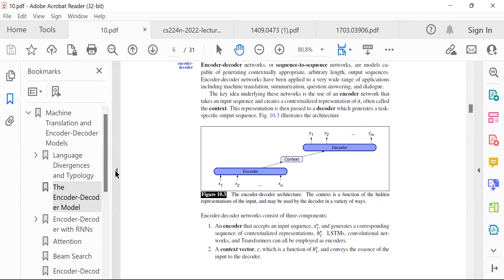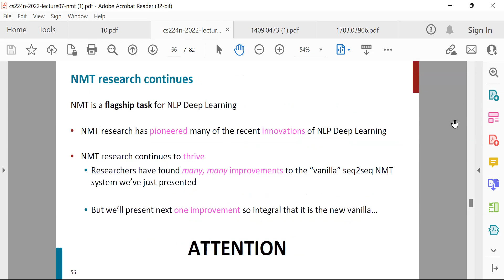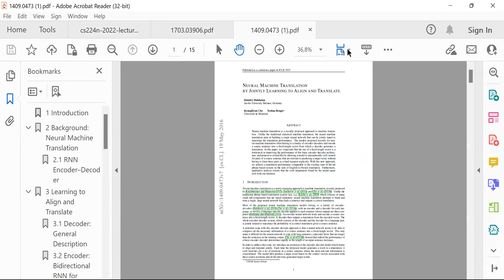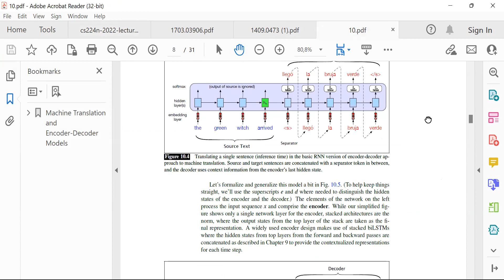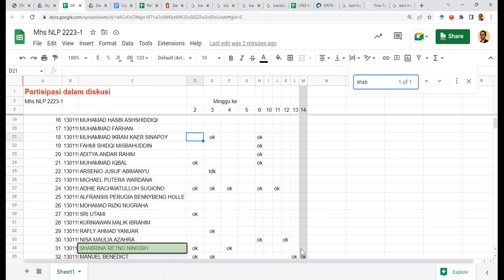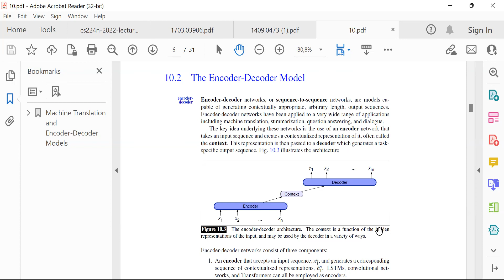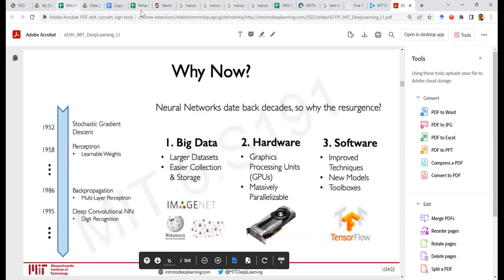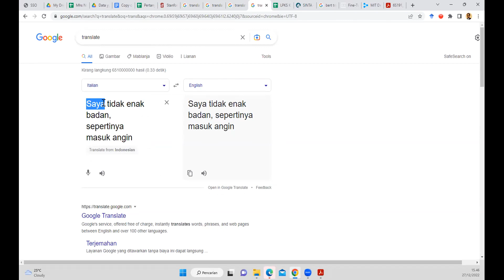Diskusi machine translation #2 (Des 2022)